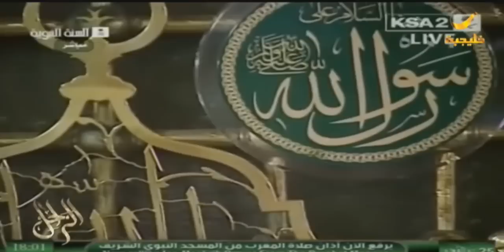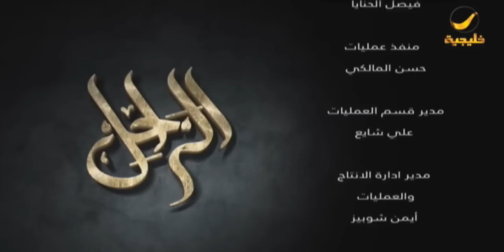سيرة الشيخ الراحل عبدالعزيز بن ماجد في برنامج الراحل مع محمد الخميسي